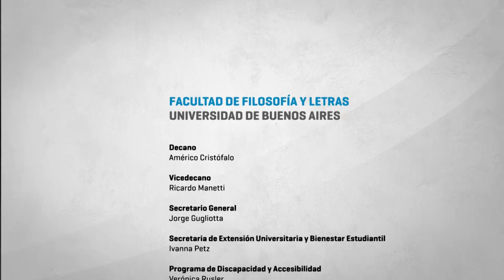“Que nos pasa en la pandemia. Experiencia de una organización de personas sordas”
Entrevista realizada a Jorge Finucci, presidente de la Asociación de Sordomudos de Ayuda Mutua (ASAM) de Argentina.

El reportaje fue realizado a través de una plataforma virtual por Marina Heredia y Carlos García, integrantes del Programa de Discapacidad y Accesibilidad de la Facultad de Filosofía y Letras de la UBA. Yanina Boria, integrante del mencionado Programa, realizó la interpretación de Lengua de Señas Argentina (LSA) a español y de español a LSA. El video cuenta con transcripción.